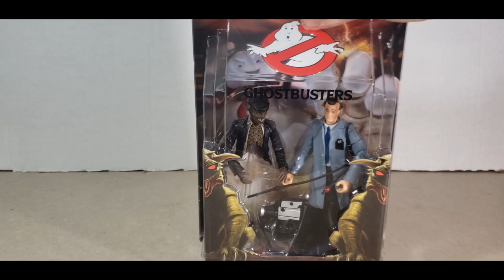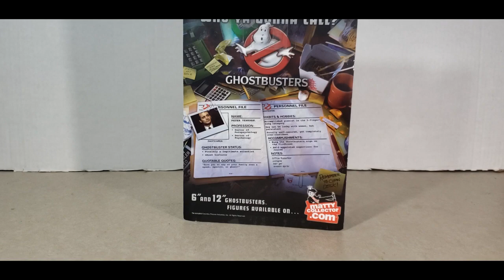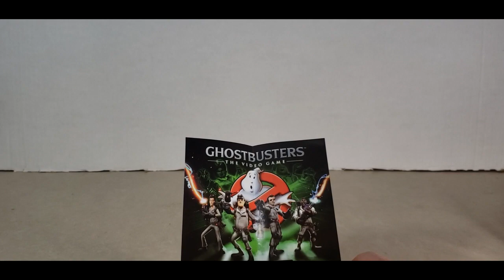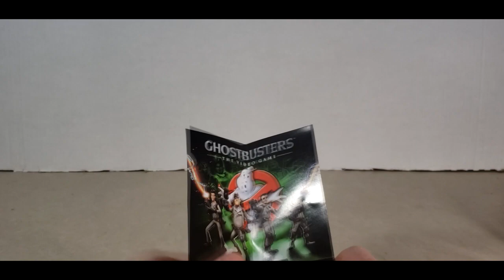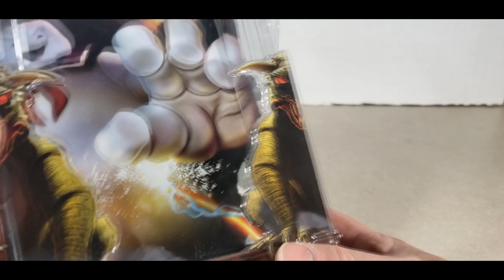Ghostbusters Ready to Believe You Peter Venkman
Mattel Ghostbusters Exclusive 6 Inch Action Figure Ready to Believe Peter Venkman in Lab Coat Mattel ... GhostBusters "Ready to Believe You" Peter Venkman Action Figure with Ghost wearing coat and hat.